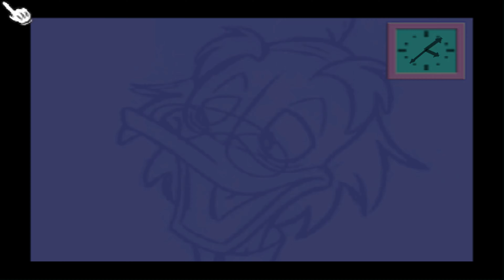Mickey's Speedway USA - N64 4K Ultra HD Gameplay (Project64) - Native Widescreen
Mickey's Speedway USA is a Disney racing game for the Nintendo 64 and Game Boy Color, developed by Rareware and published by Nintendo under license from Disney Interactive. It is styled after other kart racers such as the Mario Kart series and Diddy Kong Racing.

Mickey's Speedway USA includes a Grand Prix mode, as well as multiplayer racing and battle modes. Six characters are available initially, and four additional characters can be unlocked. The default characters are paired in likeness, and each pair is given the same statistics, such as Donald and Mickey having average statistics, or Pete and Goofy having a concentration in speed and quickness.

The Nintendo 64 version received "average" reviews according to video game review aggregator Metacritic. Matthew Byrd, writing for Den of Geek in 2017, said, "To be honest, Mickey’s Speedway USA doesn’t quite measure up to the likes of Diddy Kong Racing, Mario Kart 64, or Crash Team Racing. Its courses are not nearly as inventive (many are just basic recreations of US locations), its power-ups are a little slim, its A.I. is perpetually stuck in first, and its roster is a bit thin. . . [but] Rare still managed to produce an engagingly charming and more than functional kart racing title that’s only notable flaws are tied into the fact that it didn’t surpass what came before it."

PC specs:
Windows 10 64bit
Motherboard – Z360 UD
CPU – Intel Core i5-9600K @ 3.70 GHz, 6 Core
GPU – Nvidia GeForce RTX 2070
RAM - Kingston 16GB DDR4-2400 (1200MHz) XMP 2.0
Display – AOC C24G1 Monitor 24", 144Hz, 1ms, 250cd/m2, 80000000:1, curved